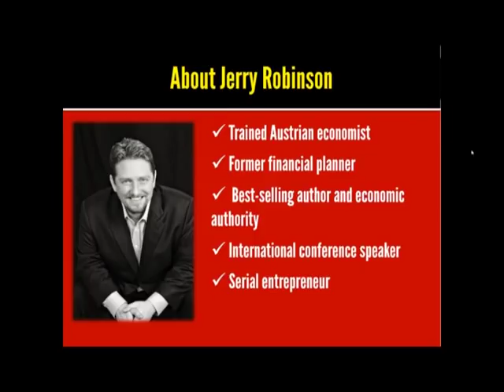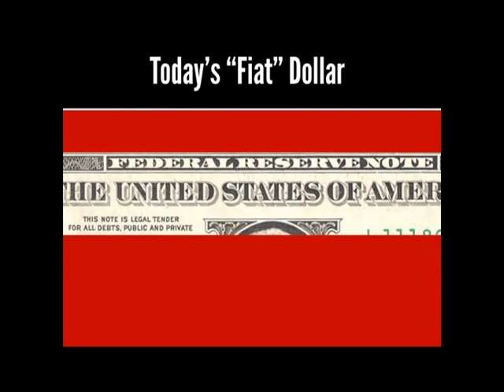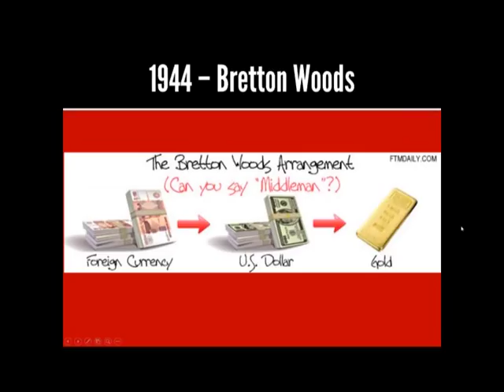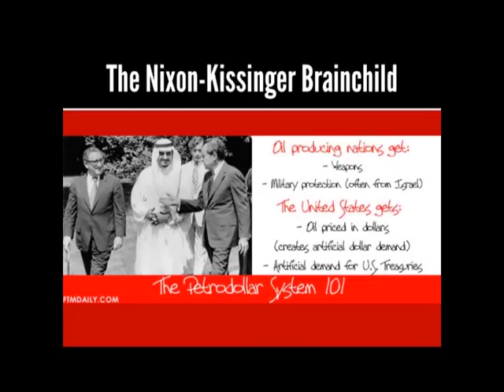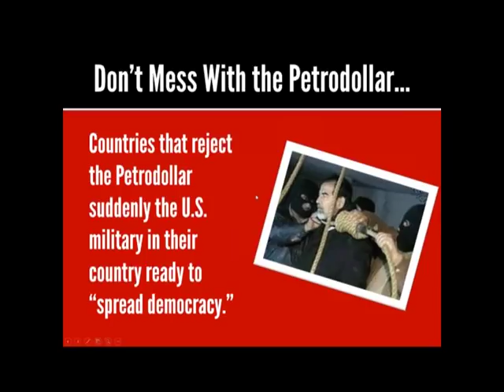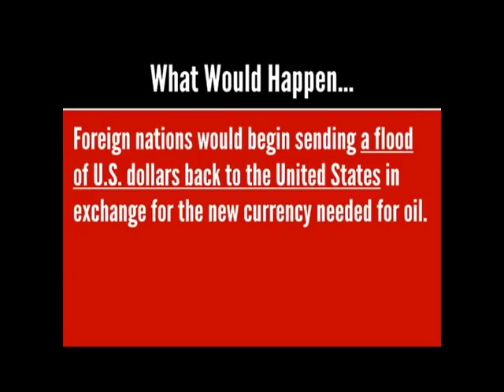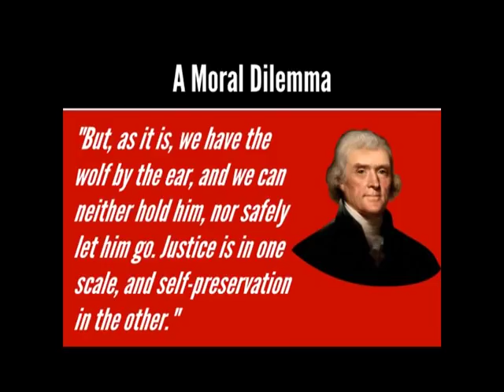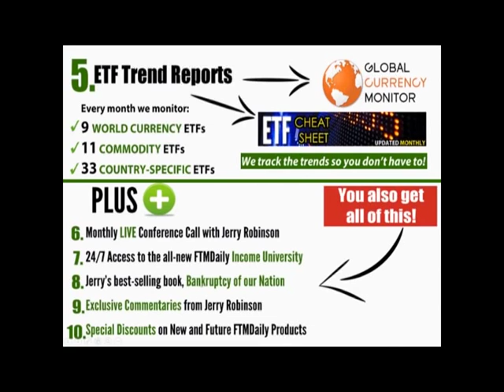How (And When) the U.S. Dollar Will Collapse | Jerry Robinson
How (And When) the U.S. Dollar Will Collapse
An examination of the petrodollar system and why its breakdown will undermine the value of the U.S. dollar
Examination of the petrodollar system and why its breakdown will undermine the value of the U.S. dollar.
Jerry concludes with specific strategies to protect yourself from a declining dollar.